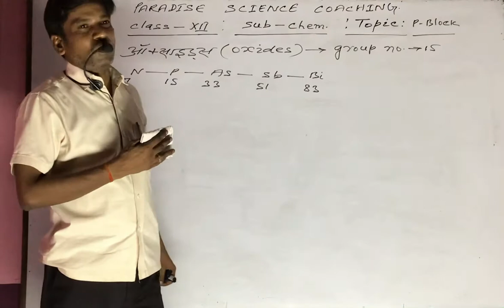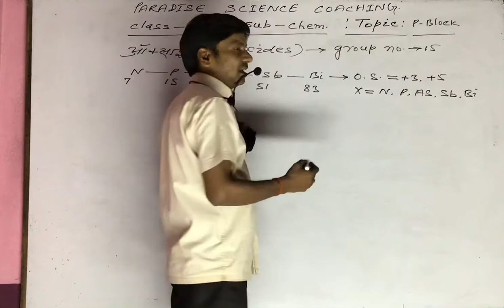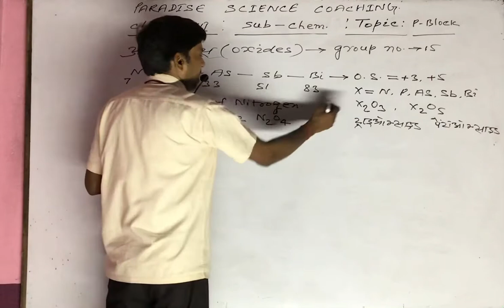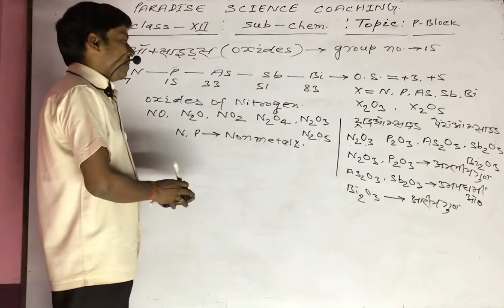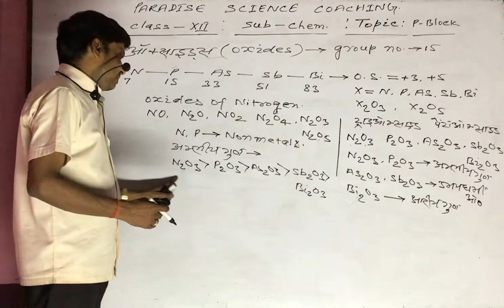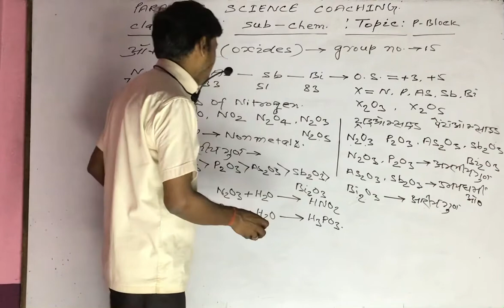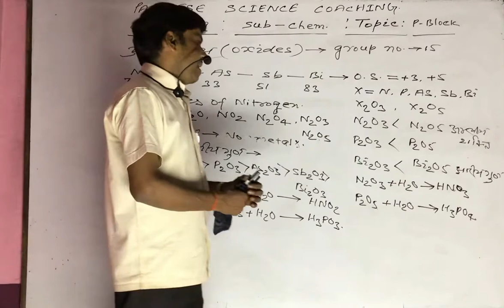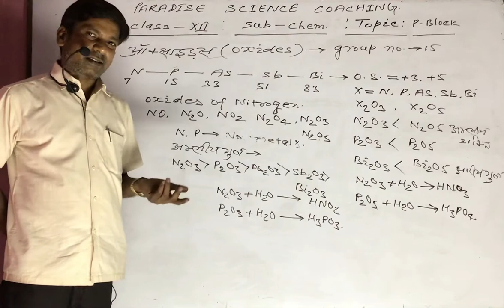P-Block(Oxides) Lecture-3 | Class-12 Chemistry| By Nirala sir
Paradise educational group